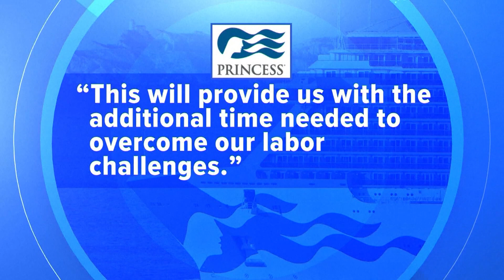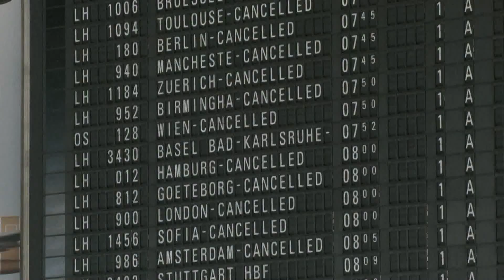What is causing more cruise cancellations? Staffing shortages remain a factor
We know flight delays and cancellations have been crazy this summer, but now those travel headaches are starting to reach the sea.